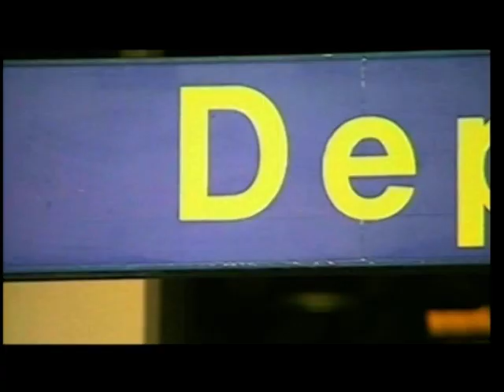The French Association of Horse Racing vs Malta Racing Club encounters..2006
The SECF and MRC encounters constituted horse racing contests between World Class professional drivers from France and Professional Drivers from Malta. Encounters organised by the Chairman of Malta Racing Club Mr George Fencech with Managing Director Anthony De Bono and Director Kenneth Vella as the Executing team...